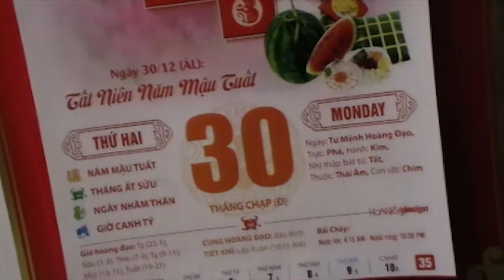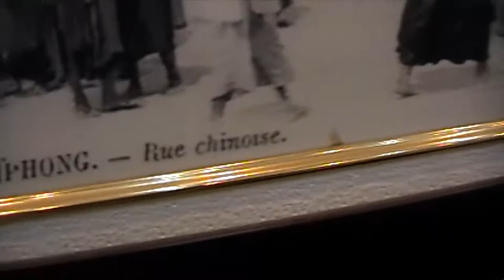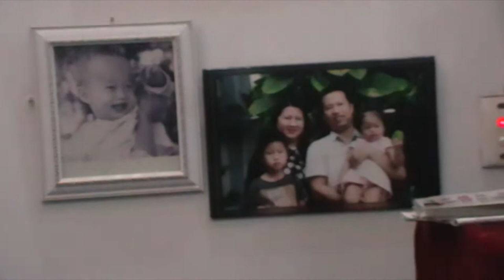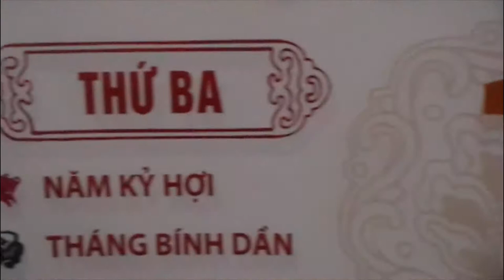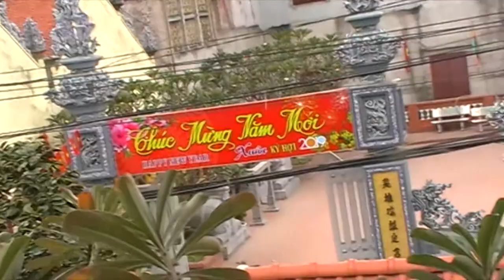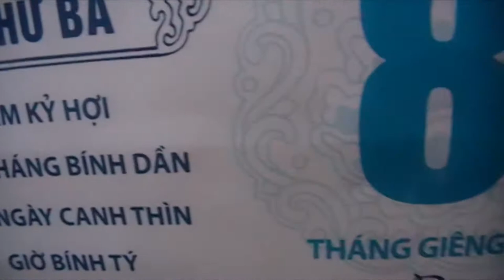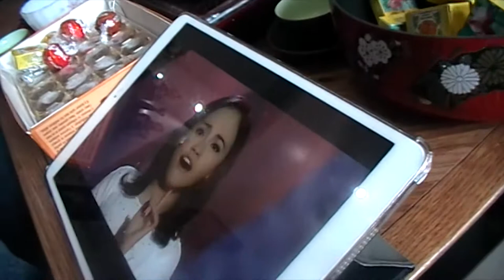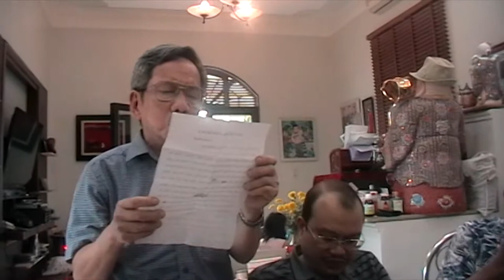PHIM CỦA ÔNG CHÍNH XUÂN KỶ HỢI 2019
Phim  của Bác Chinh